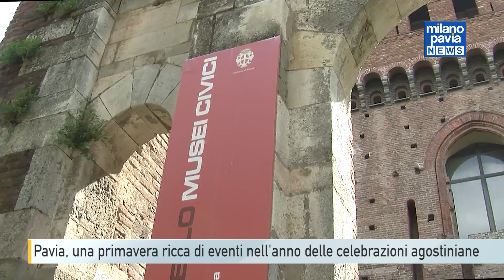Pavia, una primavera ricca di eventi nell'anno delle celebrazioni agostiniane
Mostre, film e dibattiti, sarà una primavera ricca di appuntamenti a Pavia nell’anno delle celebrazioni agostiniane. Il Comune ha presentato il progetto del "Museo sicuro e resiliente", finanziato da Fondazione Cariplo, che ha visto una serie di iniziative di valorizzazione del Castello Visconteo. Dopo le grandi difficoltà della pandemia si è voluto dare nuovo slancio ai Musei Civici, dove -oltre alle collezioni permanenti- si potranno visitare le mostre “Mnemosyne. Il teatro della memoria” e “L’Arca Nascosta", che offre uno sguardo inedito all’Arca che conserva le spoglie di Sant’Agostino.

L'obiettivo è far tornare anche i pavesi a visitare i musei, che rimarranno aperti nel periodo di Pasqua. Nelle scorse settimane la Compagnia della Corte ha organizzato una serie di eventi teatrali e sono stati realizzati tre documentari sui personaggi che hanno vissuto e lavorato in Castello: Bianca di Savoia, Isabella d’Aragona e Pisanello.

Nei Musei Civici troverà spazio anche la mostra "Sant’Agostino: la luce e l’immagine. Un viaggio interattivo da Ippona a Pavia", che sarà inaugurata il prossimo 28 aprile nella Sala del Rivellino. Un'installazione multimediale curata dal collettivo di artisti milanesi CamerAnebbia, che permetterà di "immergersi" nelle opere d'arte. In tutto il mese di aprile ci saranno poi diverse altre iniziative dedicate a Sant'Agostino: il programma si può consultare sul sito